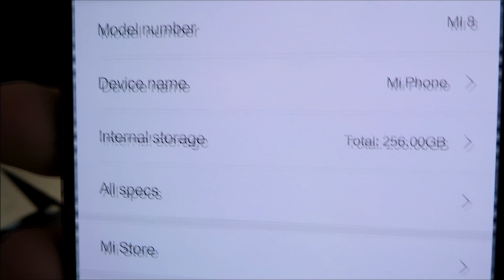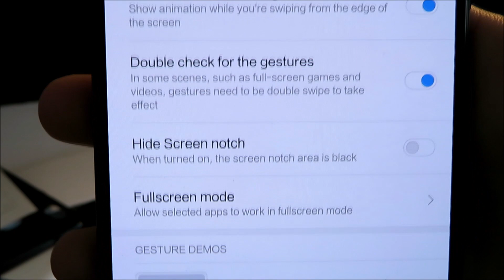Unboxing - Xiaomi Mi 8 (en français)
Bonjour à tous, voici le tout premier unboxing en français du Xiaomi Mi 8 ! Bon visionnage ☺

⚠⚠⚠ ATTENTION ⚠⚠⚠
Il n'y a pas de carte SD dans le Mi8, mais uniquement un tiroir double SIM.

Lien vers les produits de la boutique (modèles proposés et accessoires) :
⚠ Nous livrons pour le moment les téléphones en version CHINA/ENGLISH, la version GLOBAL arrivera plus tard, nos techniciens vous aideront si vous le désirez.